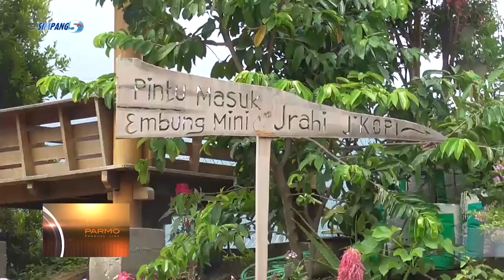PENEKANAN PENDISIPLINAN PROKES LOKASI WISATA NING PATI SAKSUWENE NATARU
PEMERINTAH KABUPATEN PATI NGEWENEHI IZIN BUKA DESTINASI WISATA SAKSUWENE NATAL LAN TAHUN BARU/ KARO MELU STANDAR PENERAPAN PROTOKOL KESEHATAN KETAT